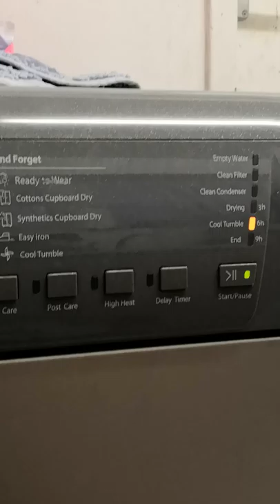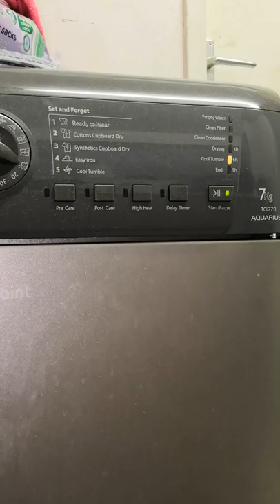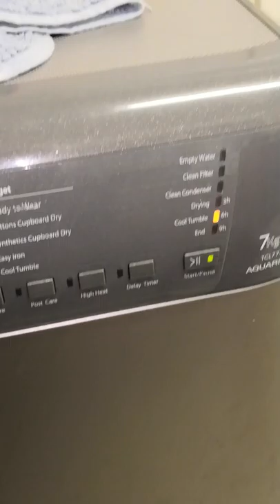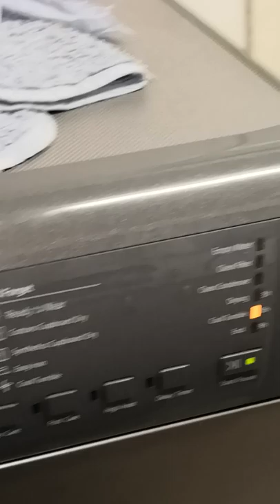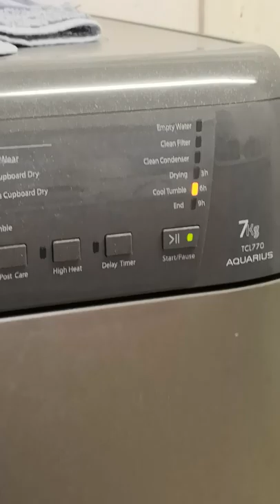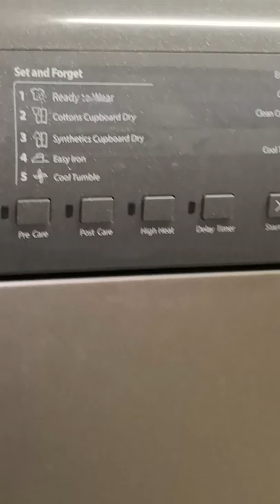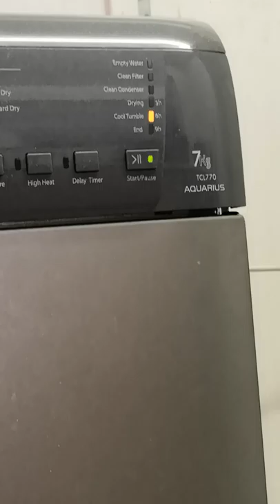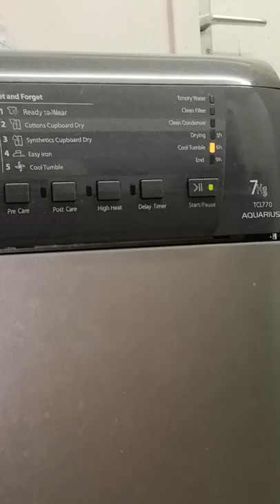Hotpoint Aquarius TCL770G 7KG Condenser Tumble Dryer Cooldown from January 2009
I filmed my old video from party 🥳 Hotpoint TCL770G from February 2019

Tumble Dryer Used: Hotpoint Aquarius TCL770G 7KG Condenser Dryer

Hotpoint TCL770G was purchased from January 2009 I think

we got a new indesit idc8t3 now from April-May 2019.

Hotpoint TCL770G Tumble Dryer broke down in  April 1st 2019.